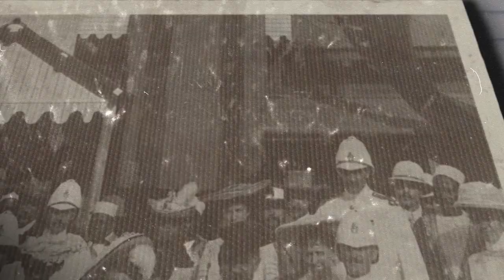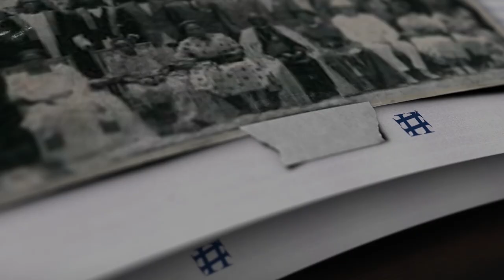NKULUZE ''EMIZIZO GY'OLUSOZI KKUNGU''